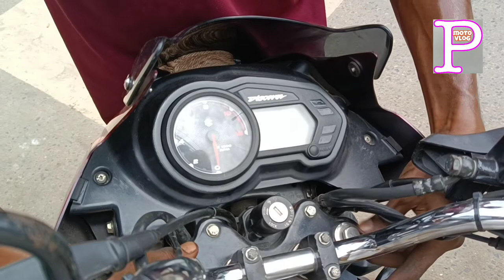Discover motorcycle ball racer change full video...